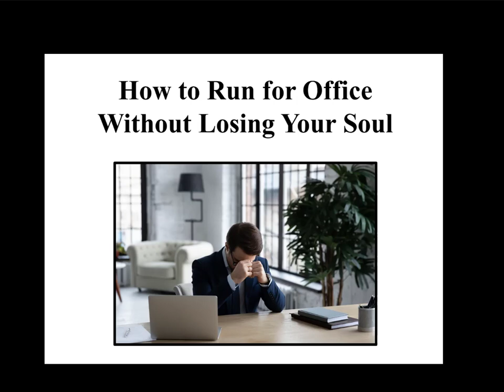How to Run for Office Without Losing Your Soul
Every candidate faces moments of truth in a political campaign – situations that will test your moral code, and fundamental notions of right and wrong.
In this video, a story. The line in the sand a one-time Presidential candidate refused to cross.